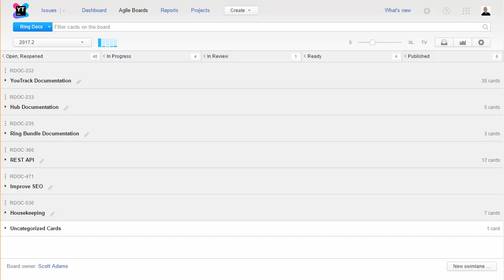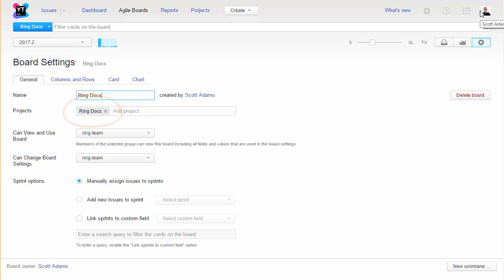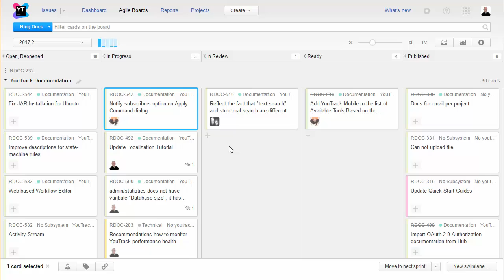Baking Boards - Episode 1: YouTrack & Hub Documentation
In the first episode of Baking Boards, we show you how our technical writers cooked (that is, configured) their agile board to manage documentation tasks for YouTrack and Hub. Find step by step recipe in this blog post